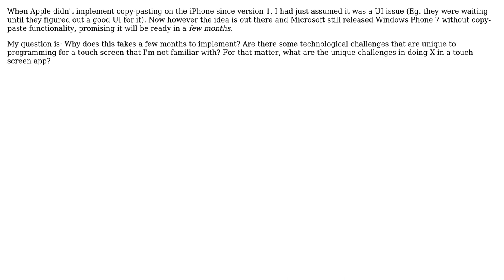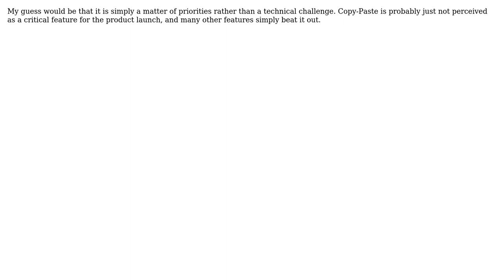Why is implementing copy-paste in a touch screen based smartphone such a big deal?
Software Engineering: Why is implementing copy-paste in a touch screen based smartphone such a big deal?

With thanks & praise to God, and with thanks to the many people who have made this project possible! | Content (except music & images) licensed under CC BY-SA | Music | Images & others | With thanks to user RunnerRick user Matthew Read user maple_shaft user EpsilonVector user ChrisF and the Stack Exchange Network Trademarks are property of their respective owners. You are responsible for your own actions.